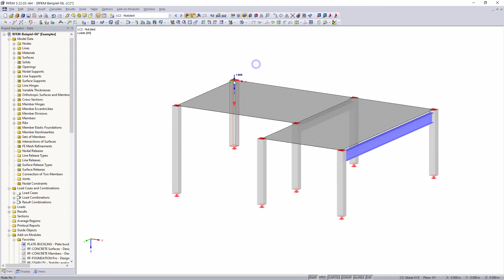[EN] [IT] FAQ 001100 | Esiste un'opzione in RFEM per copiare graficamente diversi carichi concent...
Domanda:
Esiste un'opzione in RFEM per copiare graficamente diversi carichi concentrati?

Risposta:
Con il tasto Ctrl premuto, selezionare i nodi di cui si desidera copiare i carichi concentrati.

Ora, fai clic sul pulsante [Sposta o copia]. Nella seguente finestra di dialogo, inserire il numero di copie e il vettore di spostamento. Nella finestra di dialogo Impostazioni dettagli per Sposta/Ruota/Specchia, selezionare la casella di controllo Copia incluso il caricamento.

Dopo aver fatto clic su [OK] per confermare, tutti i carichi concentrati preselezionati vengono copiati attorno al vettore corrispondente.